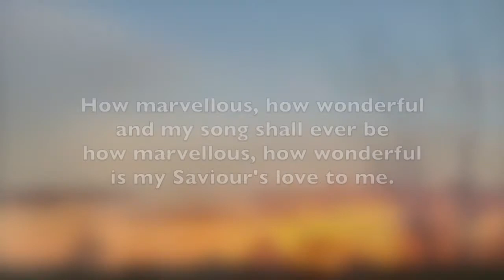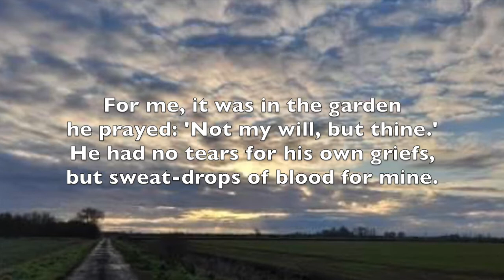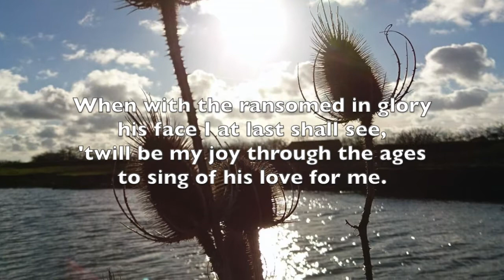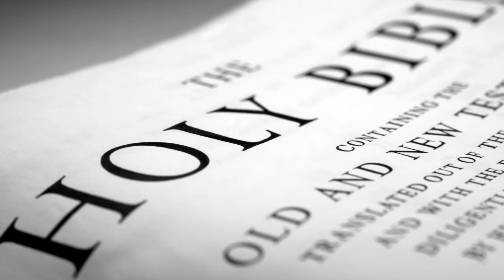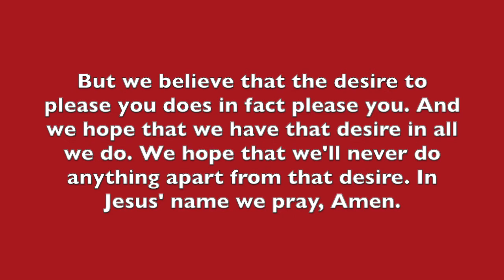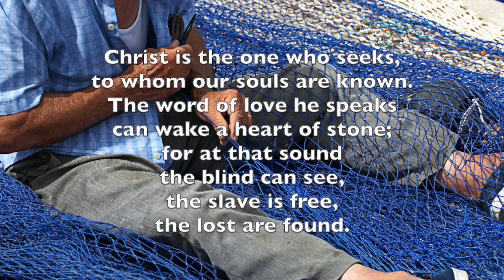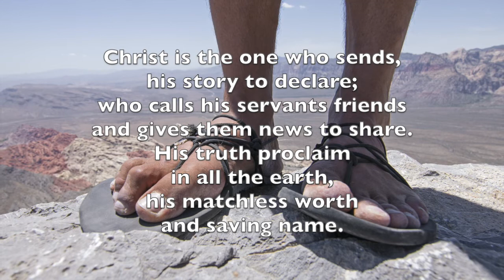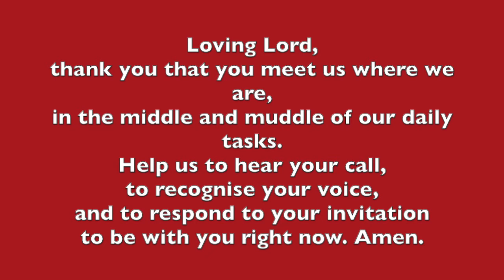Do Something Different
As Jesus begins his ministry, he asks four fishermen to come with him and immediately they say yes. For them to respond without hesitation requires a lot of courage; it's life-changing. How easy would it be for us to respond to a life-changing call so quickly?
The Church has a CCLI licence (with streaming) to include music.